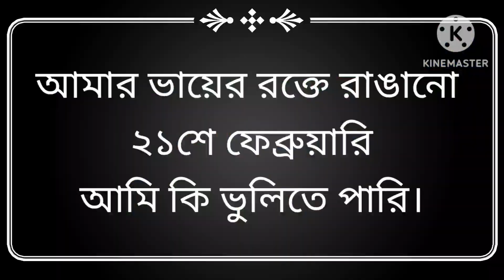আমার ভায়ের রক্তে রাঙানো একুশে ফেব্রুয়ারি/আমি কি ভুলিতে পারি।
GR Vlog অমর একুশে।